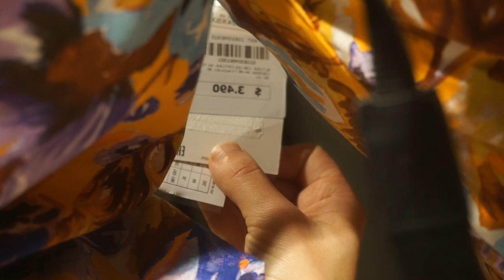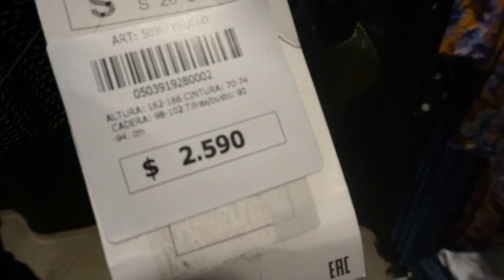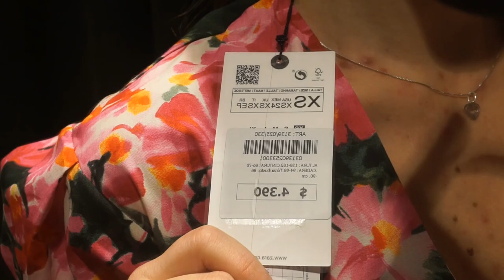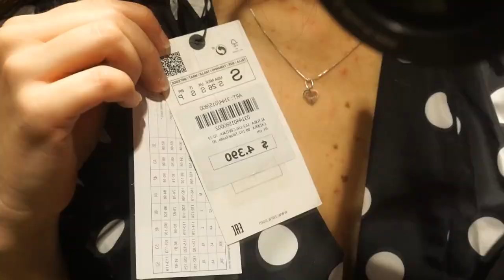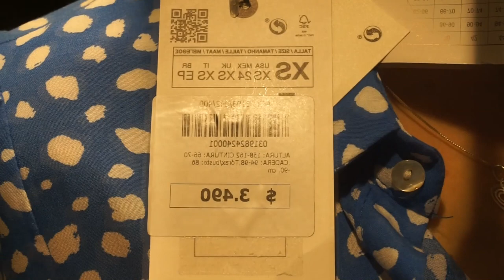Nueva Coleccion ZARA - Súper haul nueva colección | SCARPI EN EL PROBADOR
Compras em Buenos Aires
Hola chicos todo bien?! Un nuevo vídeo de la serie Probador!!

nueva coleccion zara - Conocé nuestra Nueva Colección FindYourOwnNature inspirada en una mujer que respira naturaleza calzado mujer avance nueva colección de zara otoño invierno 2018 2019 | new collection.

 y nueva coleccion zara tommy. Nueva coleccion Zara Home 2019 Frederik Vercruysse 10

Abrigos zara en rebajas,nueva coleccion zara mujer 2014 abrigos · abrigos bebe mayoral ni o,ABRIGO BEBE NINA TRICOT Y CAPOTA GRIS MEDIO
El avance de la nueva colección de DSQUARED2 para mujer está que arde Descúbrelo haul nueva colección & segundas rebajas (zara, stradivarius, bershka) + tiendas online | bstyle.

Descubre la nueva colección de moda para mujer Promod online  Novedades ZARA Nuevo CATALOGO zara INVIERNO 2019 La moda de otoño se tiñe de verde
La nueva colección de ZARA mujer se actualiza cada semana incorporando las prendas, accesorios y calzado más punteros del momento
Novedades Zara invierno 2019:blusas y camisas · Teresa 18 diciembre, 2018 zara nueva colección camisa, blusas, camisetas, tops mujer primavera verano 2019 moda  outfits.
zara: nueva colección de zapatos de tacón stiletto y sandalias planas diferentes estilos y colores moda mujer para esta primavera verano.
Esta temporada encuentra gran variedad de vestidos largos de mujer para lucir en cualquier evento
Comprá vestidos cortos en cuotas fijas en la tienda Dafiti Dependiendo del estilo de figura que tengás es el tipo de ropa de mujer que has de escoger
 En nuestra tienda online podrás encontrar lo último en Ropa de Moda

¡en este vídeo podrás ver la nueva colección de mango para este  otoño invierno 2019/2020 de moda de mujer  espero que os guste! hoy vengo con sokey para enseñaros parte de la próxima colección de zara para este otoño  ya que es algo oscurilla y a nosotras nos encanta lo oscurillo...
en este canal encontrarás los catálogos de las nuevas colecciones de moda de las tiendas de ropa más conocidas como zara  stradivarius  pull and bear  el corte inglés  sfera  punt roma  bershka  cortefiel  springfield y muchas más.

▶ nueva colección otoño- invierno 2018/2019 de h&m de mujer: ..

zara mujer nueva colección otoño invierno vestidos maxi y midi tendencia 2019.

 en en vídeo de hoy os traigo un haul de ropa de nueva colección  segundas rebajas y tiendas online ¡espero que os guste!..
youtube: about fashion | nueva coleción de moda de vestidos de la tienda más conocida del grupo inditex  zara. vestidos de zara nueva colección primavera verano 2019 moda mujer | fashion dresses spring summer. zara: nueva colección zapatos de tacón stiletto y sandalias planas/  moda mujer 2018/ spring summer.